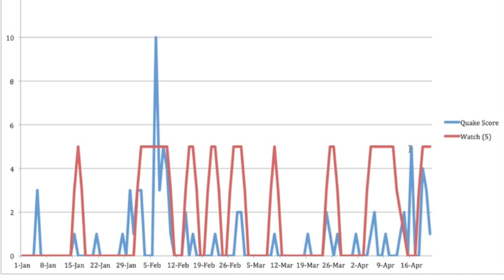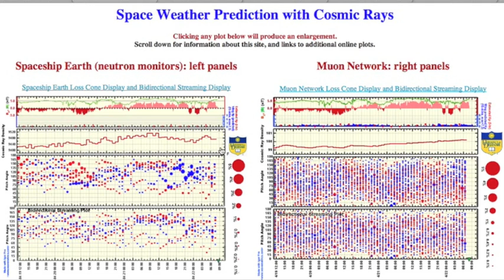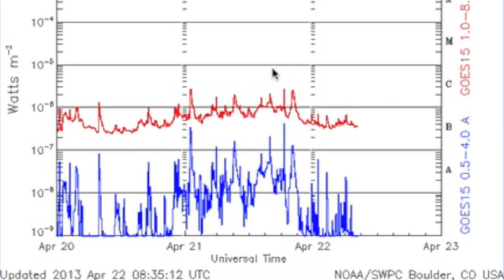3MIN News April 22, 2013: Meteorite, Quake Stat Update, Delta Sunspot